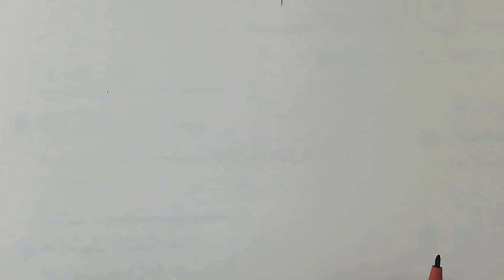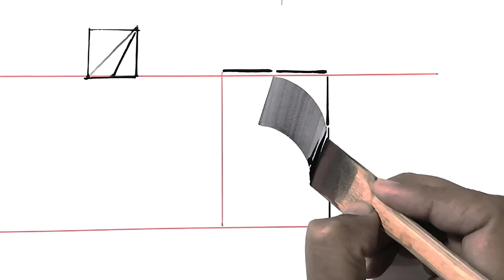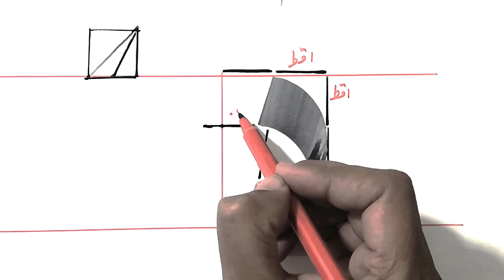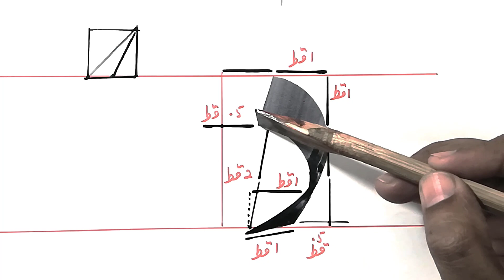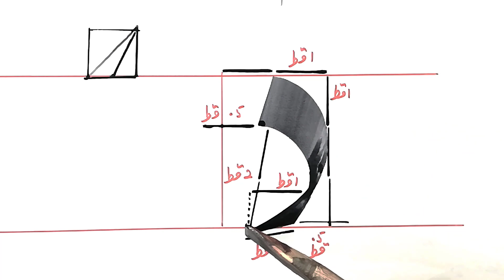OPAL-Urdu Calligraphy-Nastaliq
How to write "Daal and Ray" in Urdu calligraphy with rules of "Qat"
by Naveed Akhtar Uppal (calligrapher & artist)
OPAL institute of calligraphy & fine arts,
Jhelum, Pakistan.

Professional Diploma Holder in Calligraphy from NCA (National College of Arts) Lahore, Pakistan.